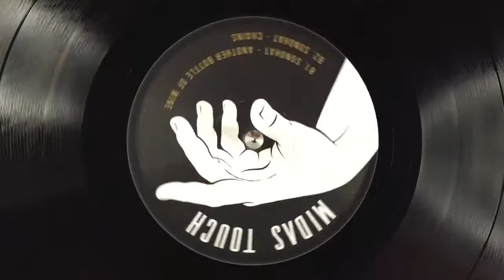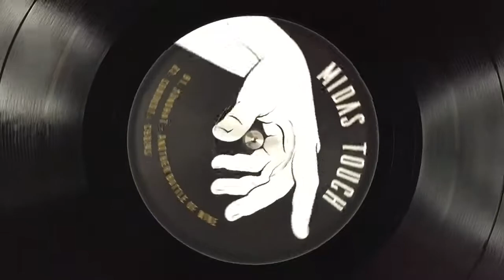Sonohat - B1. Another Bottle Of Wine [MDT03]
Sonohat - Last Bottle Of Wine Ep / Midas Touch - MDT03

RO / 12 Inch / Vinyl Only
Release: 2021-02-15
RPM: 33⅓

A1. Nohemian Rhapsody
A2. Nohemian Rhapsody (Vid Remix)
B1. Another Bottle Of Wine
B2. Chains

Dark and driving, these four tracks from Sonohat paint a monochromatic landscape tinted with mysterious melodies. "Nohemiann" sets the tone of the album with distorted chords and a whipping baseline. Next, fellow Romanian Vid's remix of "Nohemiann" subtly strips down the original with haunting, indiscernible whispers. On the B side, "Another Bottle of Wine" slurs vocals and drones to tell a textured story while the kick continues relentlessly. "Chains" returns to a groovy bassline and a nostalgic, yearning melody that reminds us how even the ability to turn everything to gold could, ultimately, be a curse.